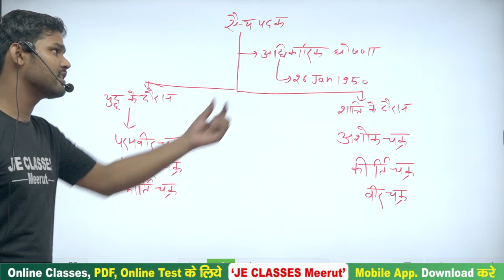Major Somnath Sharma